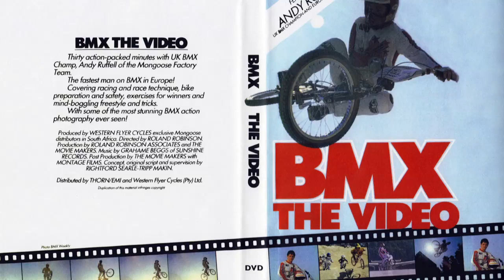BMX The Video | Chapter 13 | The Pogo Sequence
'BMX The Video' was released by Thorn EMI in 1983 and starred Andy Ruffell. The video sold over 1m copies around the world and was filmed in Johannesburg South Africa. The video was shot on 35mm and features some great old school racing and freestyle footage and some great music. When Andy Ruffell toured South Africa to promote the video launch, over 100,000 people turned out over 25 shows in JoBurg, Durban and Cape Town.